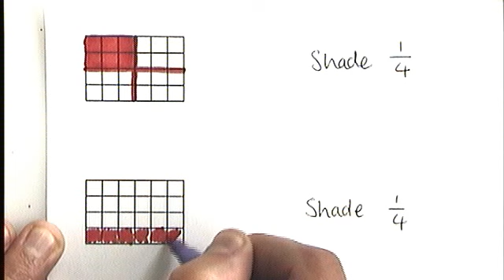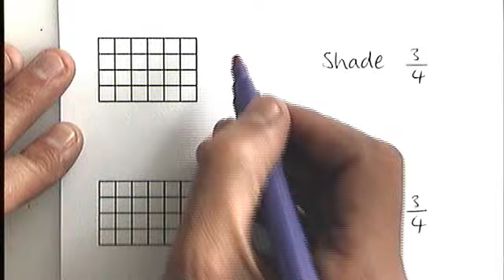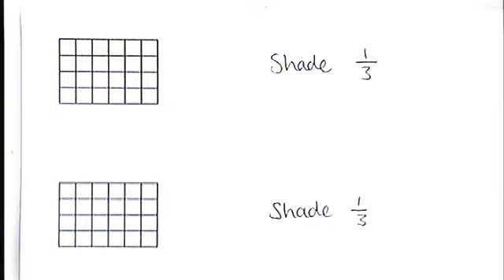How to - shade fractions of a shape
Shading fractions of a shape using two methods.